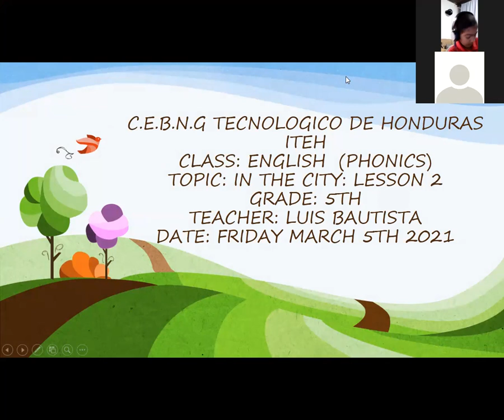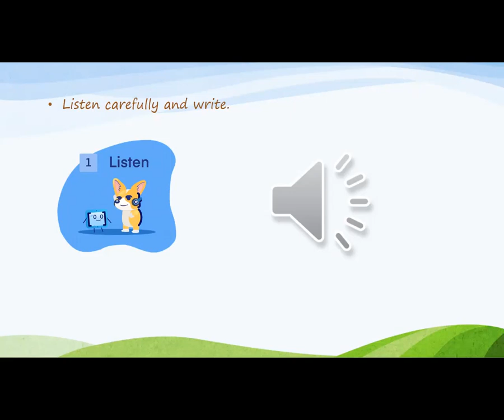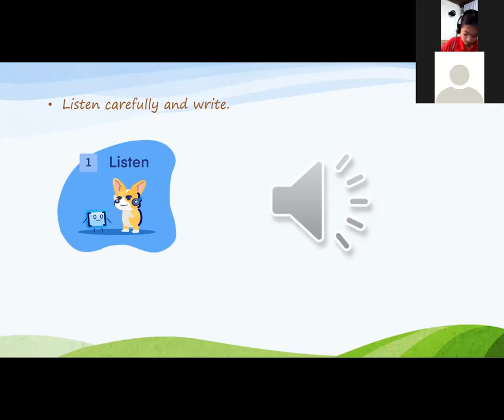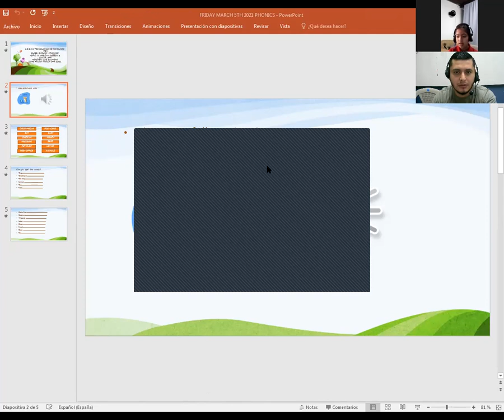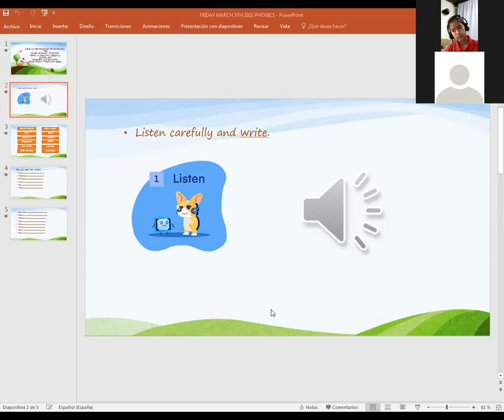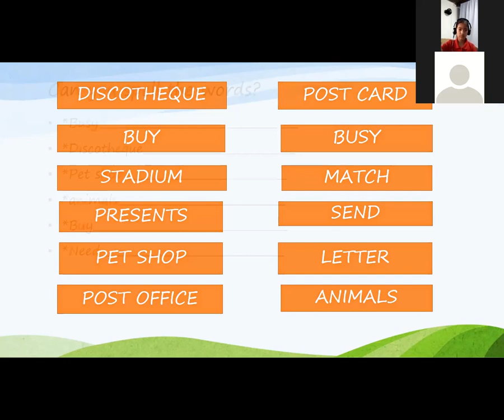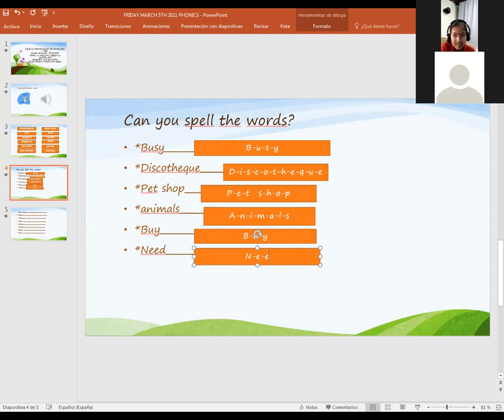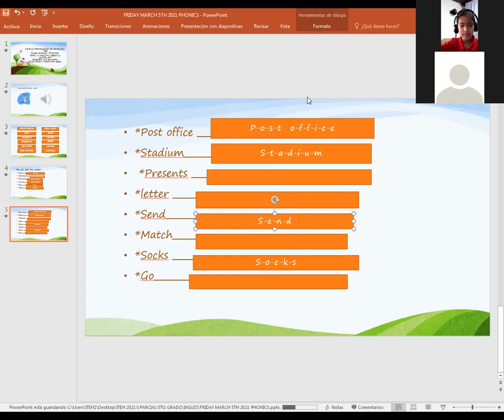INGLES IN THE CITY LESSON 2 PHONICS QUINTO GRADO 5 DE MARZO